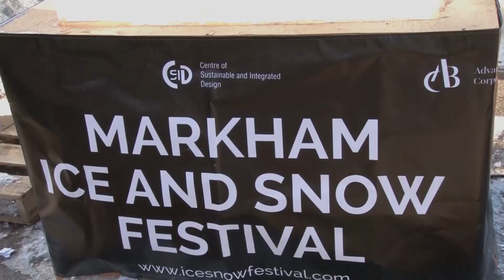首屆萬錦冰雪節展示中國冰雕藝術